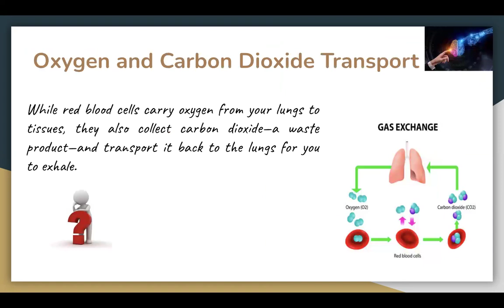"The Incredible Blood Highway: Transporting Life Every Second!"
Hello everyone,
I hope you are enjoying my videos and if u have any queries, questions, or suggestions, kindly comment in the comment box.

DID YOU KNOW SOME AMAZING FACTS ABOUT OUR BODY?
Kindly have a look at them and enjoy the video. :)